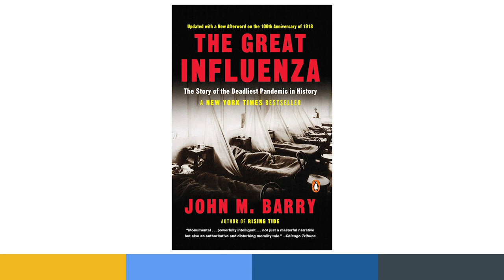Interview with John M. Barry, author of the New York Times bestseller, "The Great Influenza"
In Episode 12 of Dr. Dave On Call, we interview New York Times best-selling author, John M. Barry. We discuss his book about the 1918 Influenza pandemic and its parallels to the COVID-19 pandemic.

Mr. Barry's 2004 book, entitled, "The Great Influenza: The story of the deadliest pandemic in history", is a vivid and frightening account of the emergence, transmission and control of the 1918 influenza pandemic. It is estimated that an upward of 100 million people in the world died from influenza during the pandemic, 65 million people died in the United States.

The 1918 influenza pandemic has relevant parallels to the current COVID-19 pandemic-it was a novel virus that affected the entire world. Currently, only a small percentage of people in the world have immunity to COVID-19, which leaves the majority of the world's population at risk for exposure and infection.

We discuss Mr. Barry's detailed historical account of the evolution of the influenza pandemic and how it provides insight into a possible COVID-19 2nd wave of infections. The explosion of scientific discoveries during the 1918 pandemic has a similar parallel to our current desire for COVID-19 therapeutic and vaccine discoveries.

The COVID-19 pandemic has forced our society to engage in extensive mitigation behaviors that has caused our world's economy plunge into a global recession. The subsequent political climate has been extremely tense, similar to the 1918-19 environment. Moreover, as countries and US states are pressured into reopening to preserve economic viability, COVID-19 cases continue to worsen. With the recent social justice protests throughout the world, health and government officials are on edge for outbreaks to occur. All of these current situations represent an eerily similarity to the 1918 influenza pandemic.

John Barry's historical insight into the 1918-19 influenza pandemic provides a scholarly opinion on the parallels and future direction of the COVID-19 pandemic.